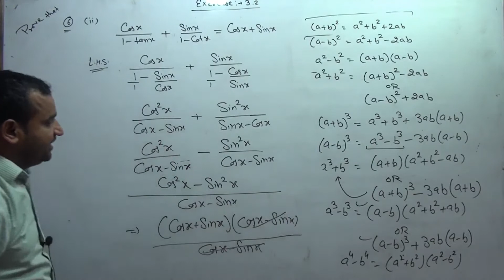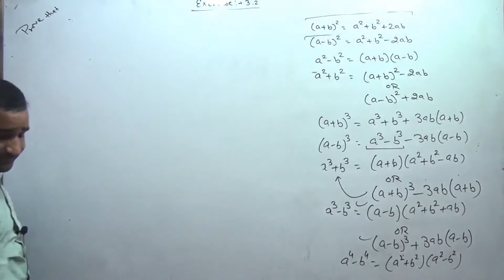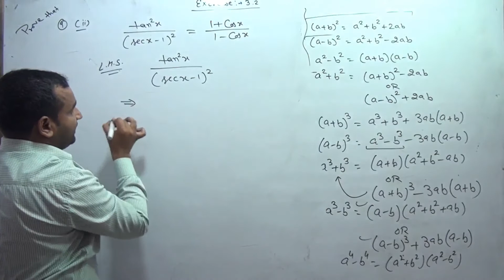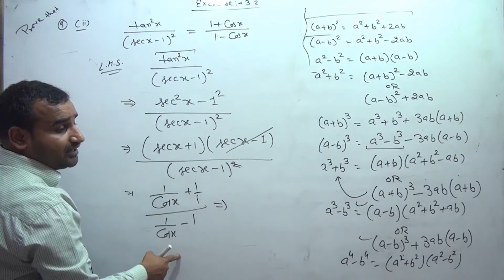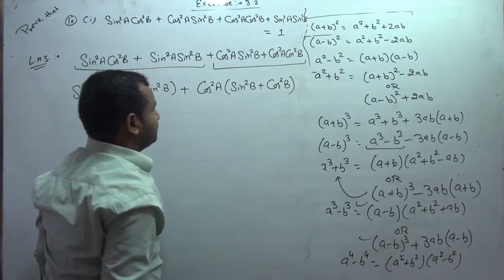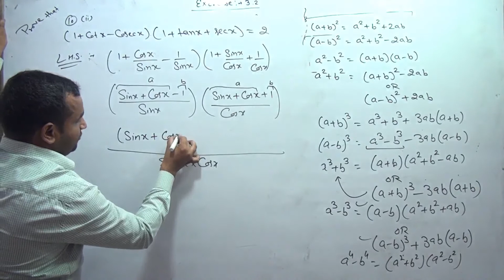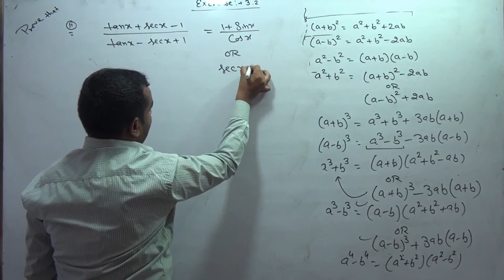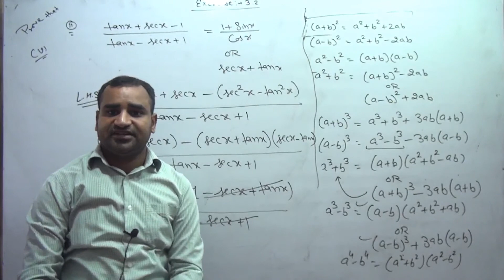11th Maths // trigonometry Exercise 3.2 Part 2 // by Sumit Boora // HBSE // CBSE